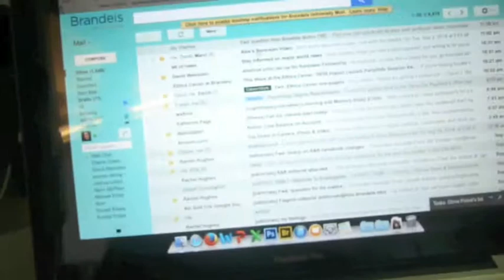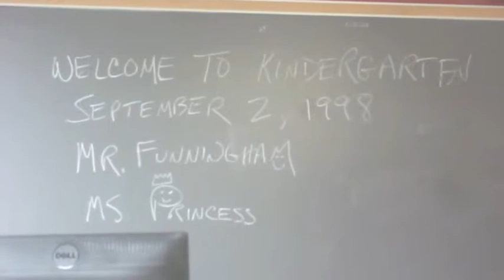Kindergarten??!! | Senior Year 7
Went back to '98 for kindergarten class... literally!